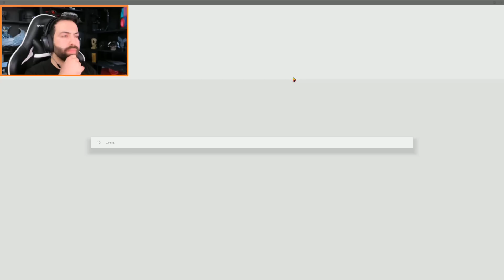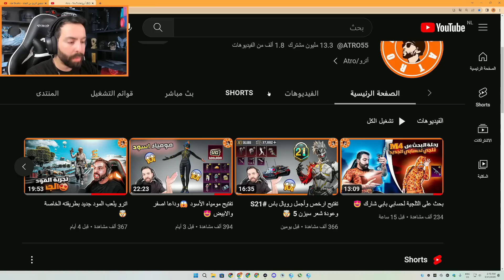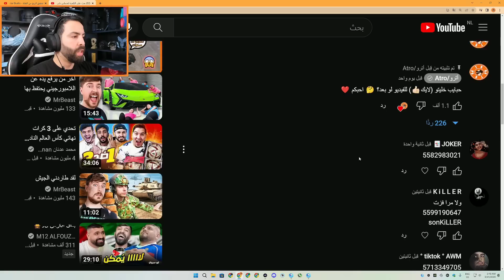شحنت 500 دولار بسبب هذا الصندوق 😶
شكر خاص للمنتسبين في قناتي 😍😘
رابط الانتساب في القناة وللاستفادة من المزايا👇: